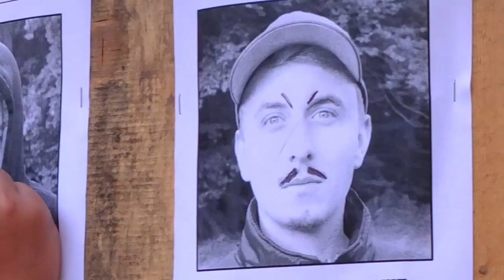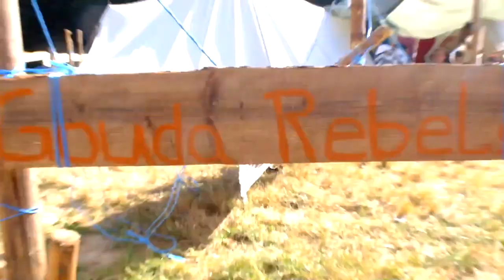SOLA 2015 Film